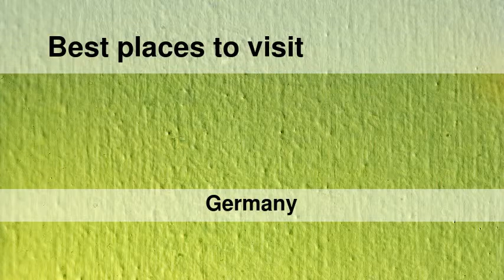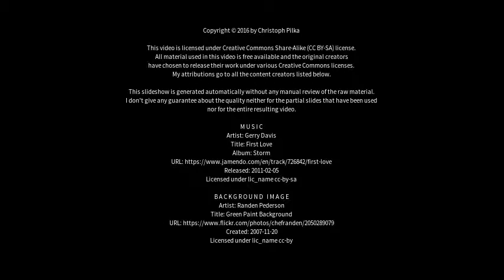Best places to visit